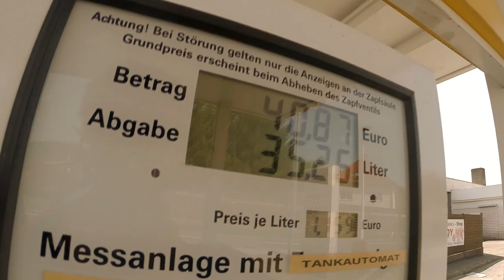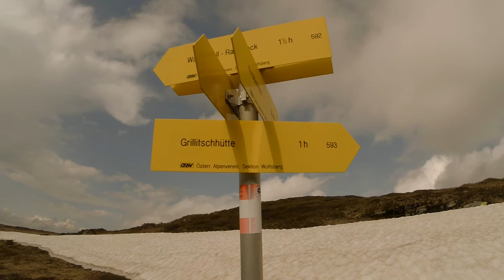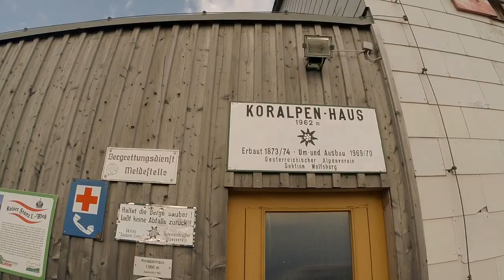Hikes around Graz: Koralpe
A nice hike near Graz: Started from Koralpe ski resort than Poms-Wasserfall, Großes Kar, Großer Speikkogel, Koralpenhaus, than back to the Koralpe center

Chris Zabriskie: Divider
Broke For Free: Night Owl
KidNNasty: 7teeZ roKTitz
Ema Grace: Humming for you
Network Unplugged (me)